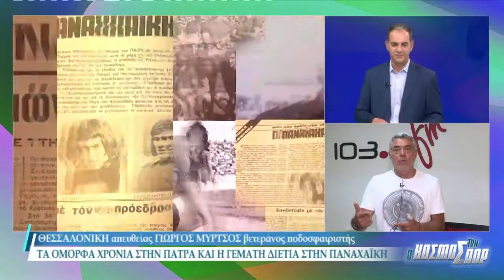ΓΙΩΡΓΟΣ ΜΥΡΤΣΟΣ...ΓΙΑ ΤΑ 130 ΧΡΟΝΙΑ ΤΗΣ ΠΑΝΑΧΑΙΚΑΡΑ ΜΑΣ..ΕΤ 3 ΕΚΠΟΜΠΗ ΚΟΣΜΟΣ ΚΑΙ ΣΠΟΡ..15-6-2021